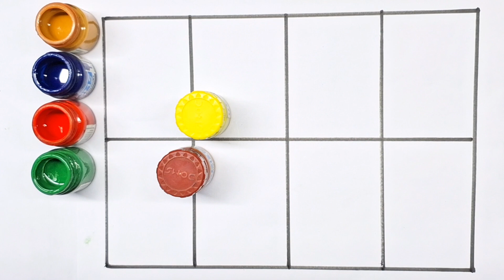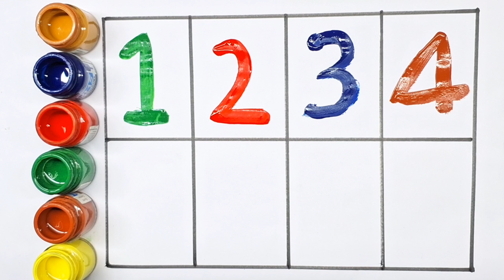Learning Counting Number,123,12345678910, Ginti, Learn 123, 1 to 100, Counting 123 to 100, ABC A for